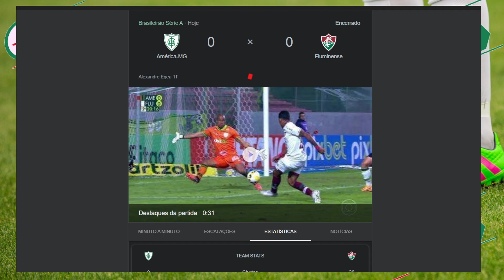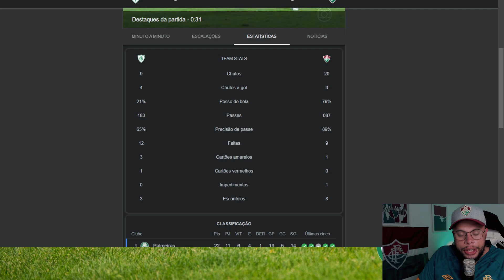🚨SEM DESCULPAS E SEM FUTEBOL FLUMINENSE FAZ UMA PARTIDA HORROROSA!